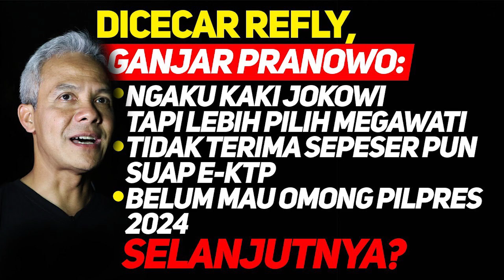KOMNAS HAM TURUN TANGAN!! BENTUK TIM PANTAU SIDIK TEWASNYA 6 LASKAR FPI!!